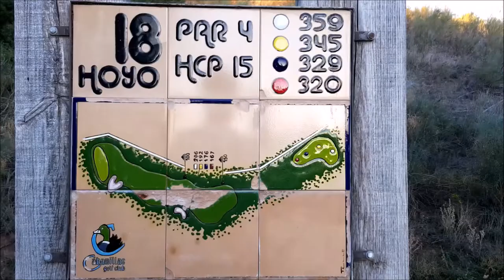CABANILLAS GOLF 18 HOYOS, 18 RETOS, 18 EXPERIENCIAS.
Un campo divertido, entretenido y cuidado, situado en la zona centro de España, a 25 minutos de Madrid. Los 9 primeros hoyos de calles anchas con significativos obstáculos de agua. Los 9 siguientes todo un reto para el jugador. Una jornada que le hará disfrutar tanto de la experiencia que estará deseando volver.

Todo completado con una magnifica Academia de Golf, un estupendo Pitch & Putt, un entretenido campo de FootGolf y una atractiva restauración.
Te esperamos...
Cabanillas del Campo, GUADALAJARA, España